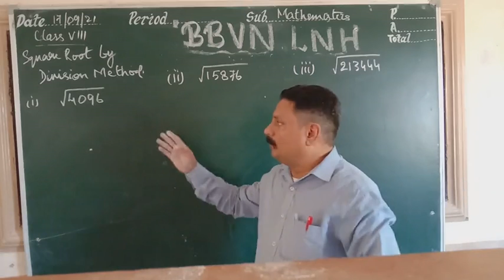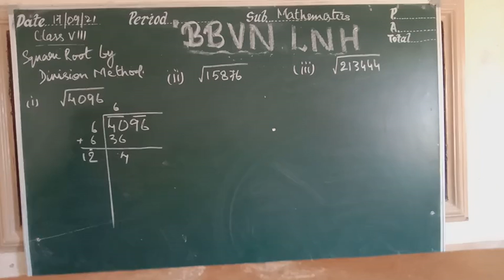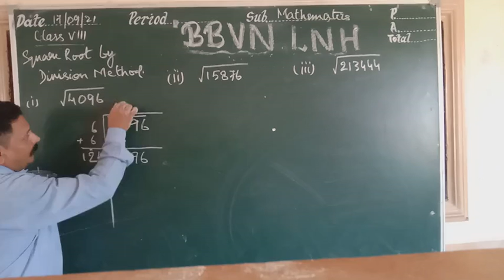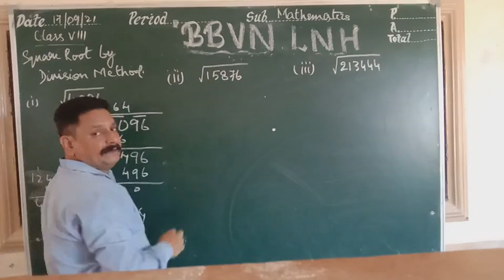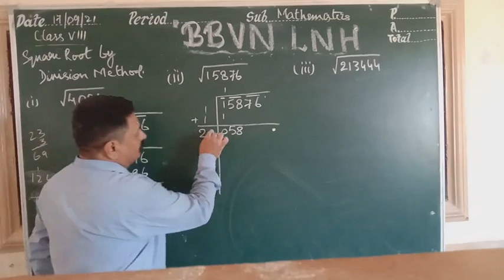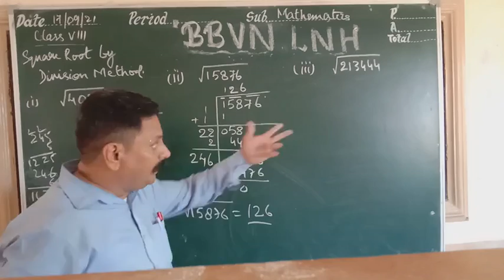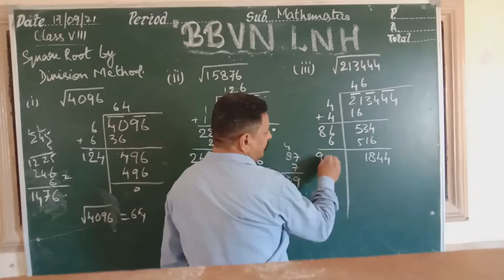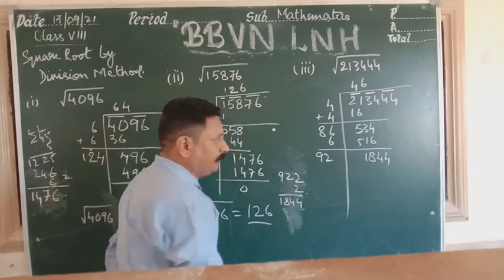Class VIII "Squares & Square Roots"